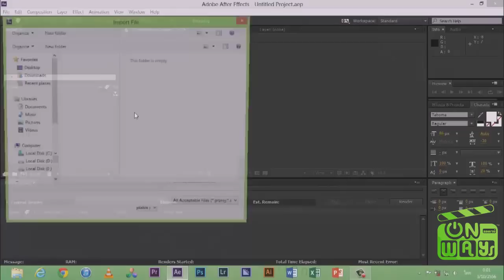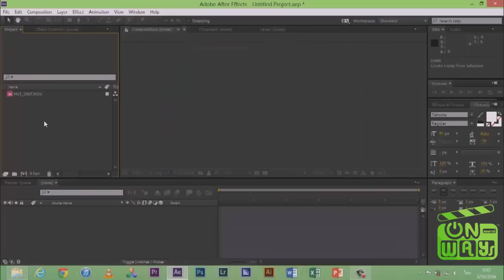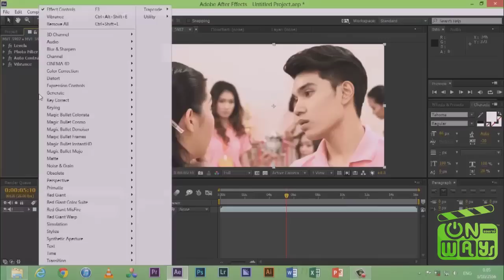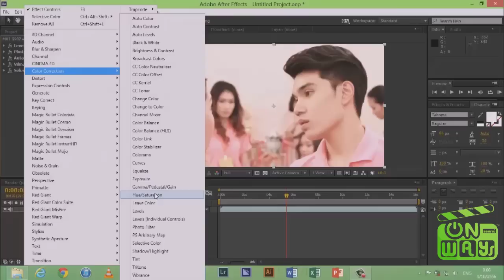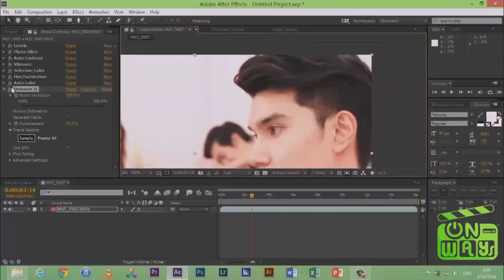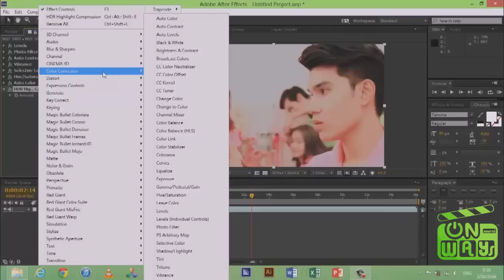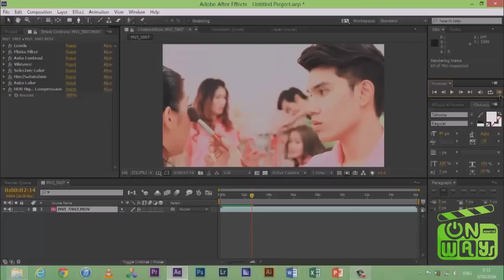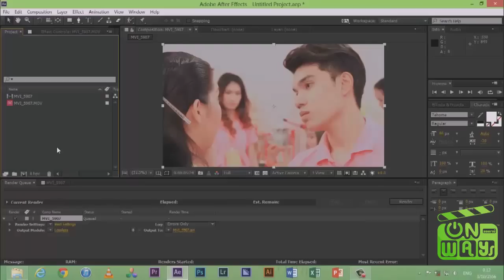ย้อมสีด้วย color collection ใน Adobe After Effects CC (แก้ผิวคนจากสีเหลืองให้เป็นสีอมชมพู)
ออนเวย์ โปรดักชั่น | ONWAYs(TM) Production สอนย้อมสีด้วย color collection ใน Adobe After Effects CC (แก้ผิวคนจากสีเหลืองให้เป็นสีอมชมพู)